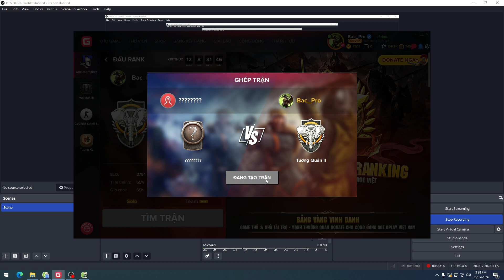AOE2 Age Advancement Tactics